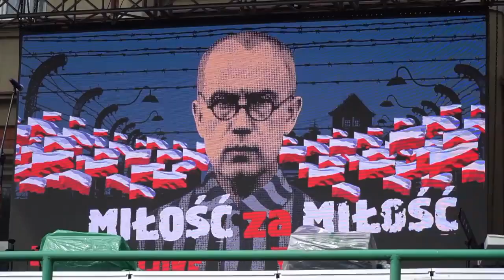Marsz Życia Polaków i Polonii 14 - 15 sierpnia Anno Domini 2019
Marsz zorganizował dziennikarz i publicysta Witold Gadowski. Marsz ma zwrócić uwagę, że w Auschwitz ginęli głównie obywatele Rzeczypospolitej.
Auschwitz - miejsce uświęcone nade wszystko krwią polskich obywateli. W 78. rocznicę narodzin dla Nieba św. Maksymiliana Marii Kolbe ulicami Oświęcimia przeszedł Marsz Życia Polaków i Polonii, w którym wzięło udział kilka tysięcy osób.
Uczestnicy rano wzięli udział we mszy świętej odprawionej w sanktuarium Salezjanów. Następnie uformowali pochód i ruszyli w kierunku Muzeum Auschwitz. Tutaj z biało-czerwonymi flagami przeszli przez symboliczną bramę "Arbeit macht frei". Modląc się powoli zmierzali pod Ścianę Straceń. Tam przedstwiciele organizatorów złożyli symboliczną wiązankę kwiatów. Odśpiewano też Mazurka Dąbrowskiego oraz Rotę.Było to pierwsze takie wydarzenie.  Organizatorzy chcieli pochodem zwrócić uwagę na martyrologię Polaków w byłym niemieckim, nazistowskim obozie koncentracyjnym i zagłady Auschwitz-Birkenau.